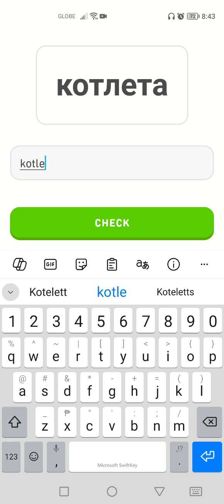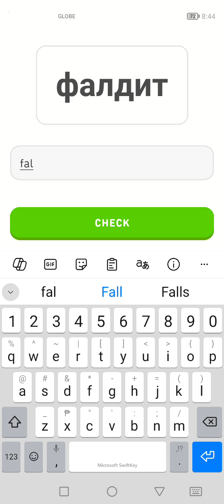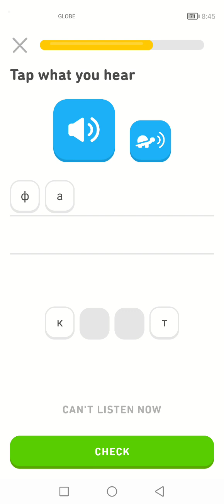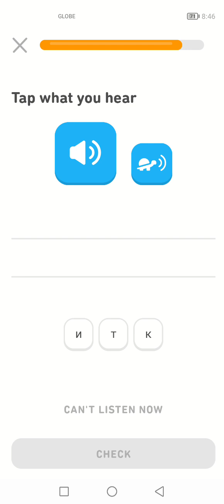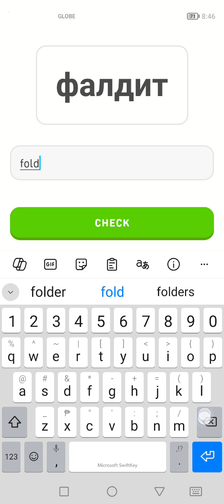Let's Learn Russian With Duolingo | Episode 7